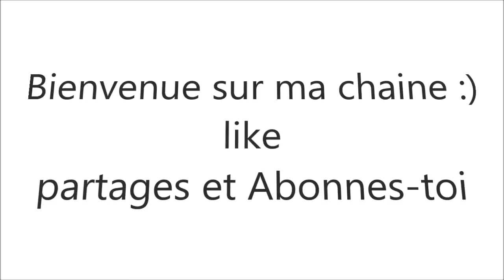FOOTD| Make-up du jour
Fond de teint: lasting finish 25 rimmel
concealer : pro conceal LA girl fawn/expresso
Poudre transluscide: LAGirl
quad palette: Yardley london
levres: Essence long Lasting 06